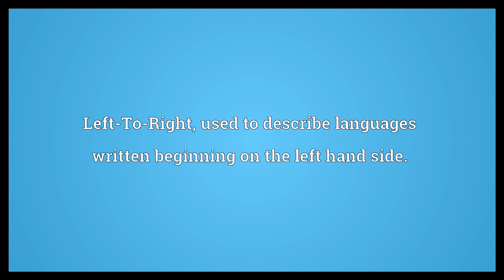LTR Meaning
Video shows what LTR means. Long Term Relationship. Left-To-Right, used to describe languages written beginning on the left hand side..  LTR Meaning. How to pronounce, definition audio dictionary. How to say LTR. Powered by MaryTTS, Wiktionary